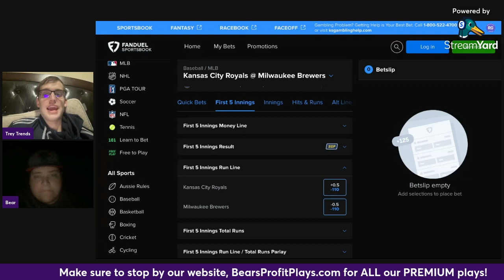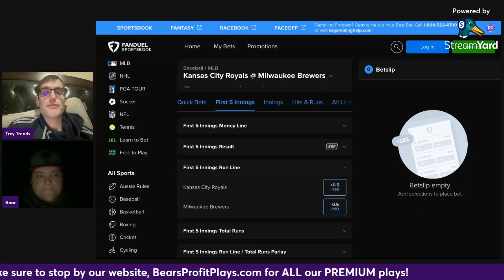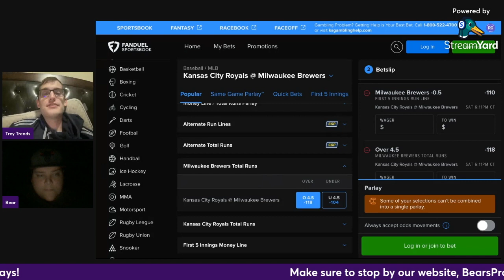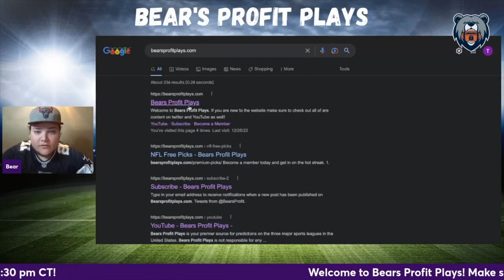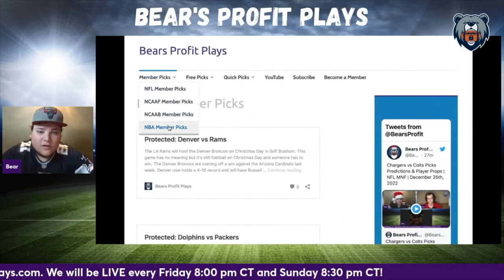Saturday's MLB Game Picks | Best FREE MLB Picks Today | May 13th, 2023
Bear & Trey Trends gives out their favorite MLB FREE picks, predictions, and player props for the Saturday May 13th, 2023 slate of games!

These are our favorite FREE picks for today's MLB slate.

Yesterday's Leaderboard: 00:22

Trey's Pick
Kansas City Royals vs Milwaukee Brewers Pick: 01:09

Bear's Pick
San Francisco Giants vs Arizona Diamondbacks Pick: 03:24

If you Sign up for Thrive Fantasy using code 'BEARPACK' or the link below & you will get 100% deposit match up to $100! ⬇️

BearsProfitPlays.com